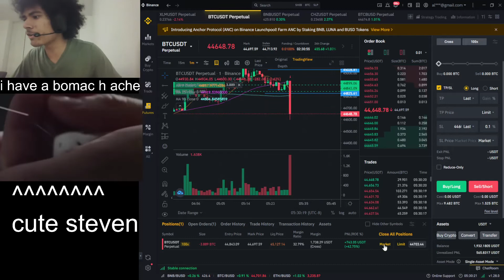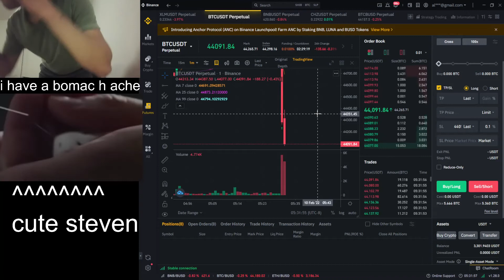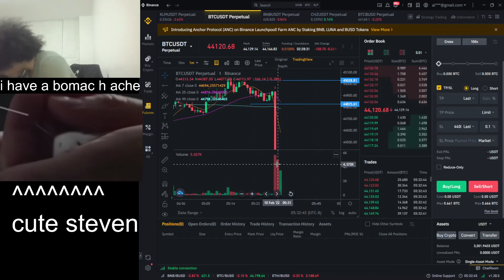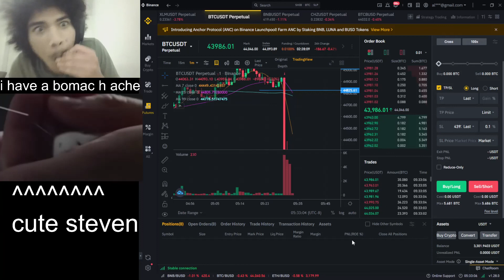+65% in 24 seconds LAMOKAI CPI OP (+$1300)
YES MARCUS
first time i tri
e order canceled
2nd time
e no moni
3rd times the charm BABY
YEAHHHHHHH BABEHHHHH
LIIIIIIIIGHT WEIGHT!